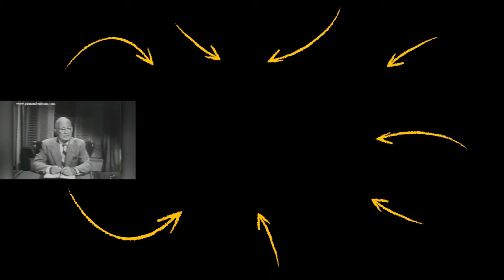Young Larry King | I Never Wanted to DO Anything ELSE but RADIO! | 1982 Interview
✎In today's video check out this 1982 interview about "I never wanted to do anything else but radio!" by Young Larry King!

✎Larry King was an American television and radio host, whose awards included two Peabodys, an Emmy and ten Cable ACE Awards.

Much love,
Evan